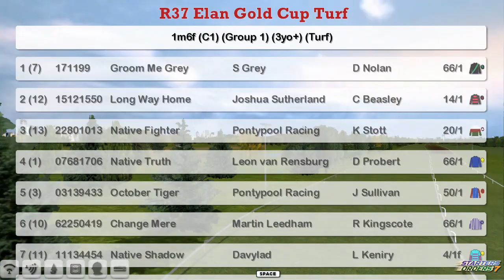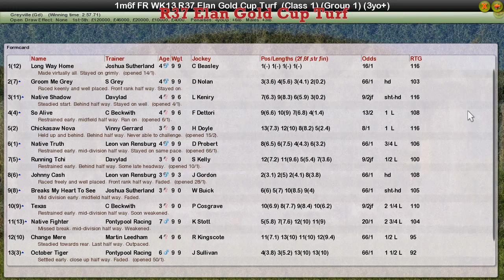FR WK13 R37 Elan Gold Cup Turf